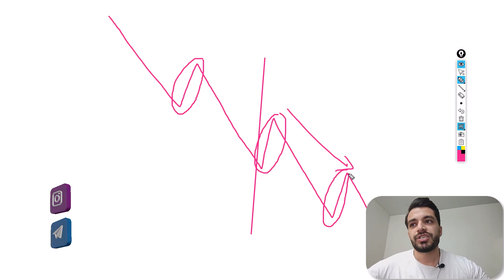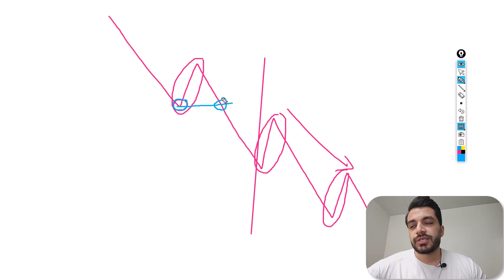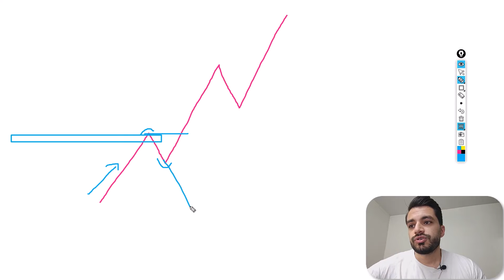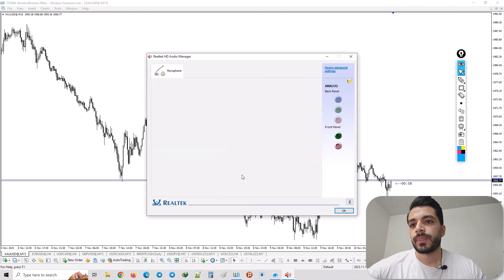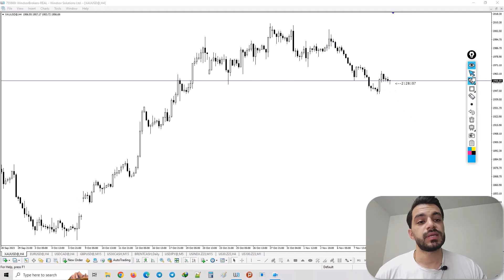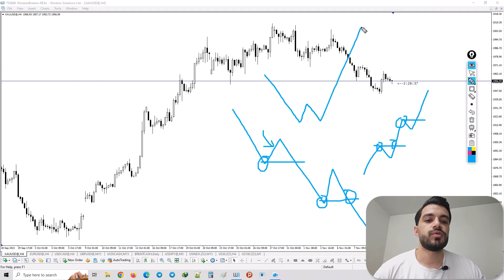مهمترین نکته در شناسایی ادامه روند مارکت برای معامله گرفتن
با درود فراوان
لینک ثبت نام بروکر ویندزور برای کاربران ایرانی و کانادایی ( بروکر پیشنهادی ) 👇 :

در این کانال به طور کل به بازارهای مالی و پیشرفت دانش شخصی خود میپردازیم ، لطفا حتما لایک و سابسکرایب کنید و با دوستان خود به اشتراک بگذارید، نوتیفیکیشن را روشن کنید تا به محض آپلود ویدیو جدید اولین نفر مطلع بشوید